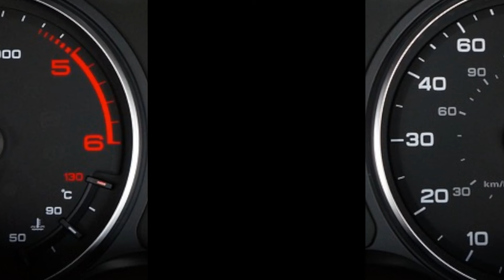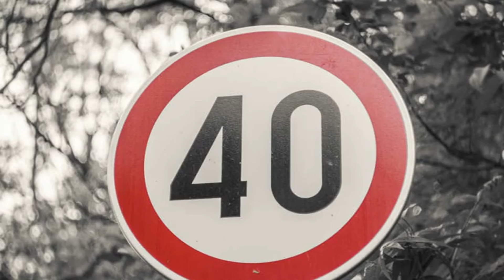Guida per neopatentati: conoscere i limiti sull'autostrada per evitare sanzioni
Limite in autostrada per neopatentati

Se sei un neopatentato, guidare sull'autostrada può essere un'esperienza intimidatoria, specialmente quando si tratta di rispettare i limiti di velocità. In questo video, esploreremo i limiti di velocità specifici per i neopatentati sull'autostrada e le conseguenze di superarli. Scopri quali sono le sanzioni e i rischi associati a una guida eccessivamente veloce e impara come mantenere la sicurezza stradale rispettando le regole. Conoscere i limiti è essenziale per una guida sicura e responsabile.